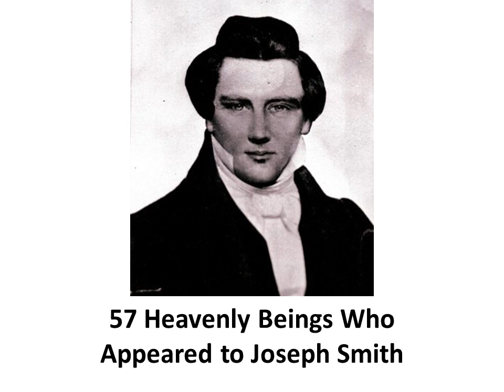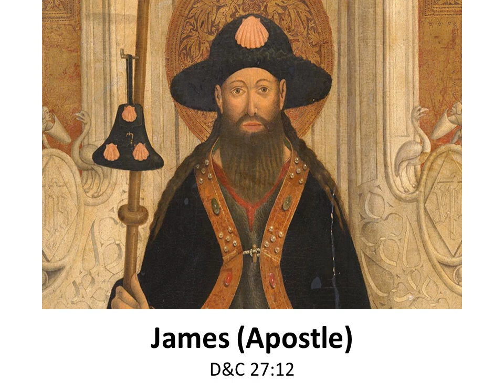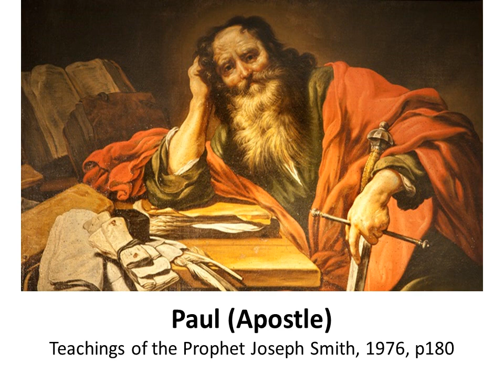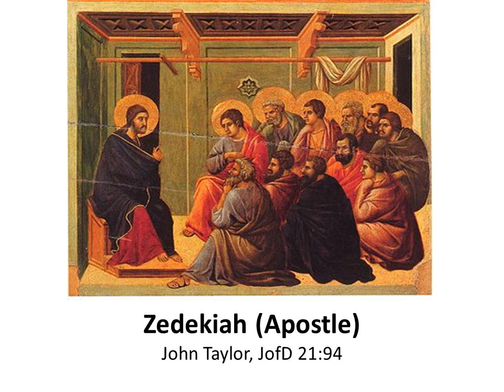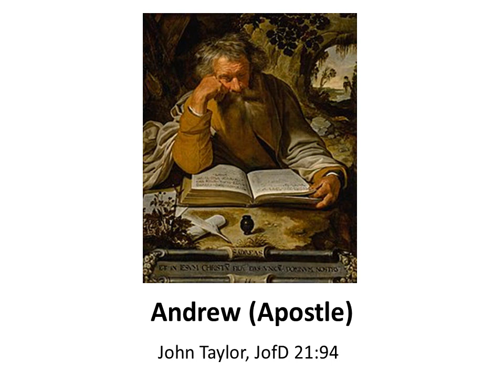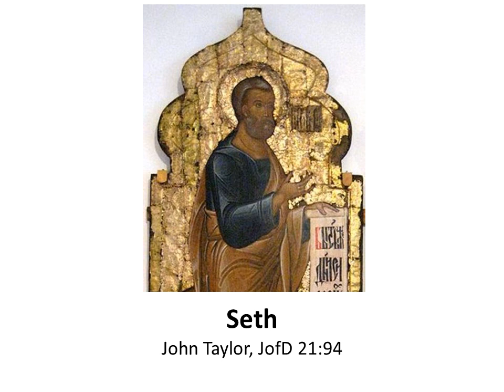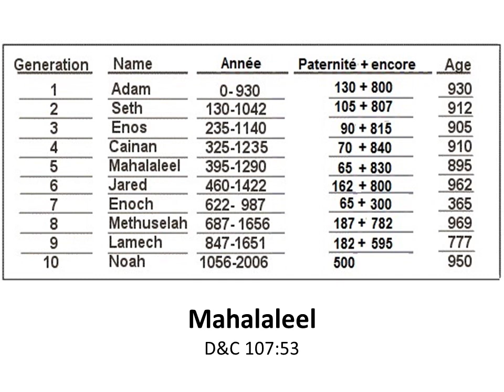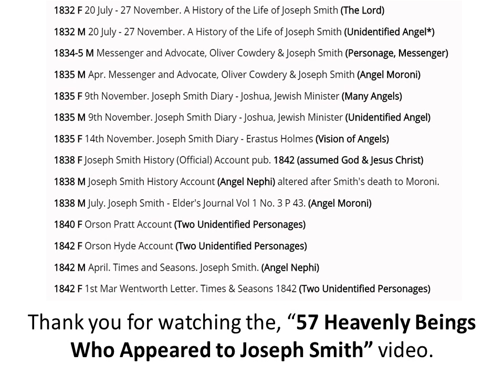57 Heavenly Beings Who Appeared to Joseph Smith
According to Joseph Smith, he was visited by quite a few heavenly beings.  I have tried to find every recorded visitation.  I found at least 57 individual beings who appeared to him.  I have not included some unidentified angels which could increase the number even higher.